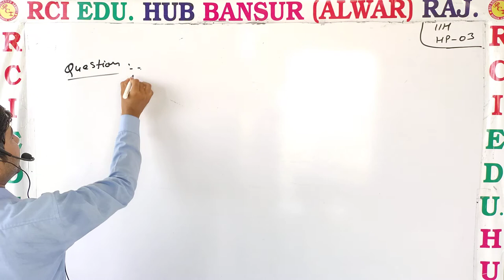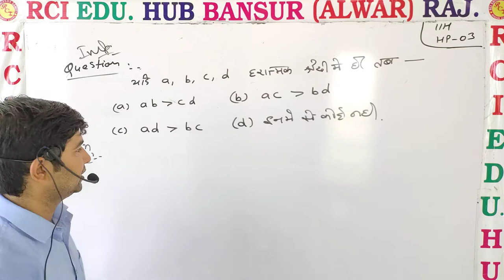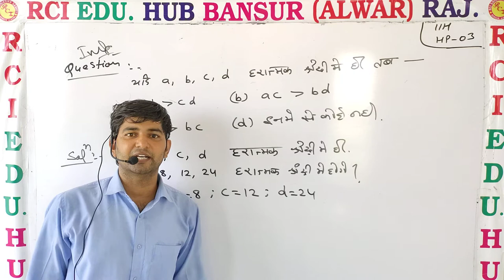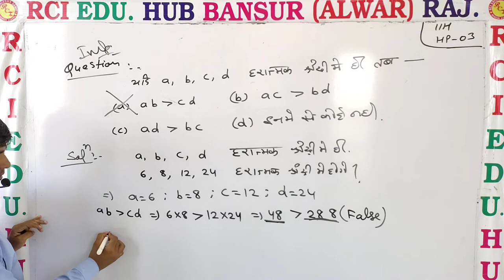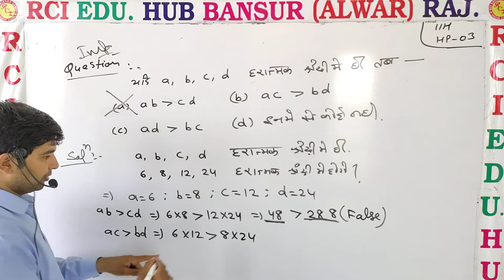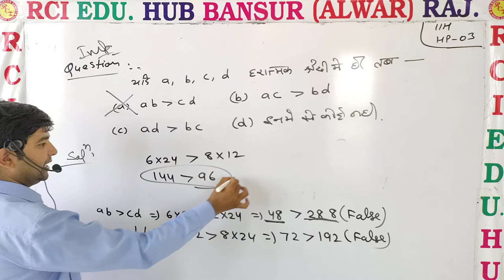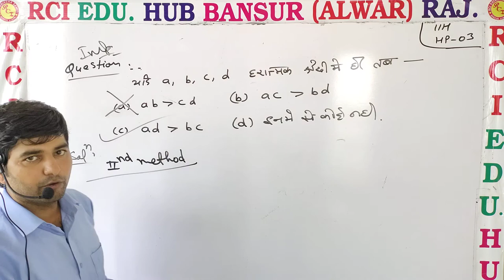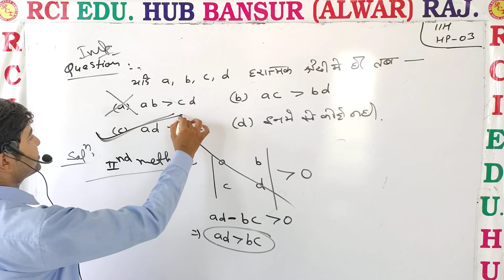11th H HP 03 ll Rci Edu. Hub Bansur Alwar Raj. ll by vijay choudhary